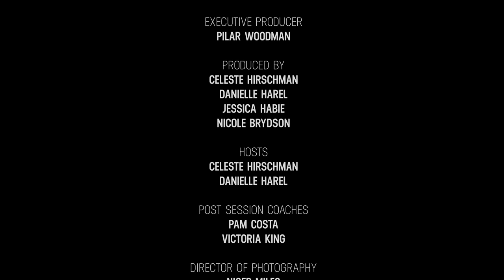Somatica Sessions: Krister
Danielle meets with Krister, who gets out of his head and into his body to work on attunement and initiating connection. Hosted by Celeste Hirschman and Danielle Harel, co-founders of the Somatica Institute of Sex and Relationship Coaching. Their mission is to fill the world with love, erotic pleasure, connection, satisfying relationships, and self-aware people who feel free to fully express themselves and can support others in doing the same.

Follow @hereshecomestv on instagram, twitter and facebook for episode extras.

We are Celeste & Danielle - sex and relationship coaches, and the founders of the Somatica Institute in San Francisco. We help people address their biggest challenges in sex, relationships, and dating. Through the experiential and practical Somatica Method we’ve created, you will discover what you really want.

Train to become a sex coach or expand your personal sexual inventory at the Somatica Institute: